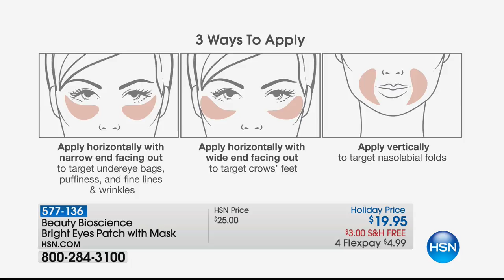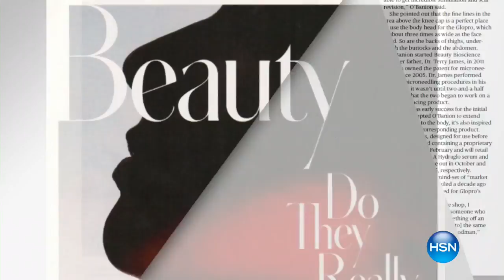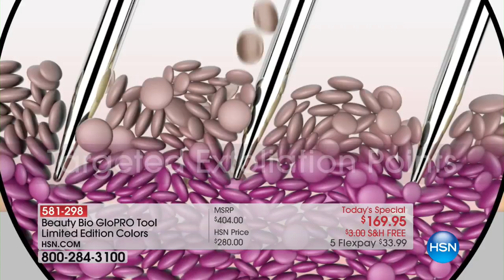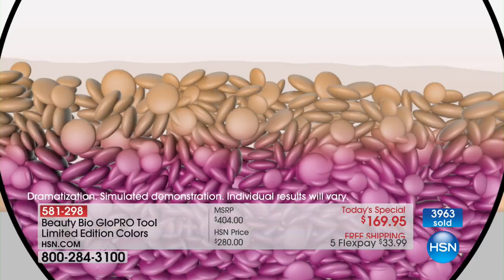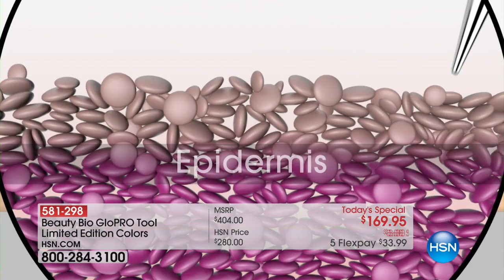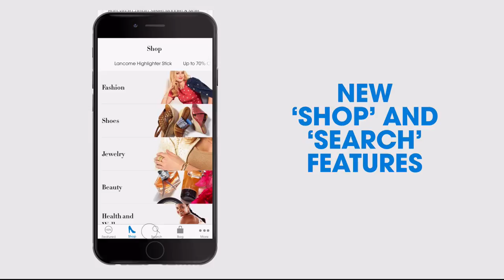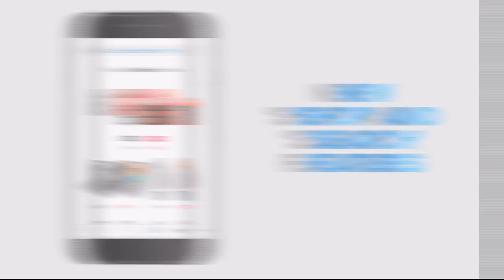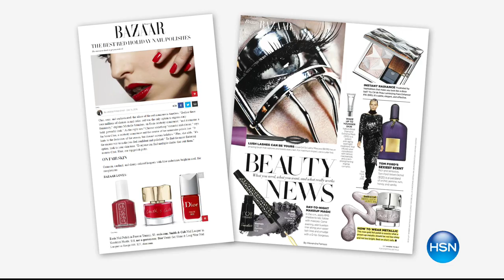HSN | Beauty Bioscience Skin Care / Smith & Cult Beauty Gifts 10.26.2017 - 01 AM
Discover skincare that targets signs of aging, paired with expressive cosmetics, and nail lacquers.  Skincare with key ingredients, developed by a biochemist, paired with cutting-edge cosmetics and nail lacquers for individual expressions of beauty.